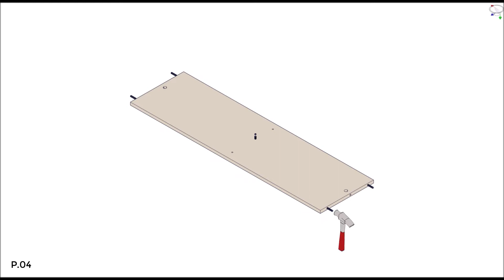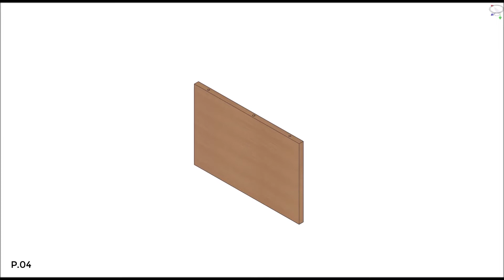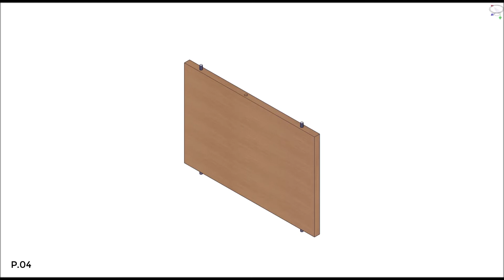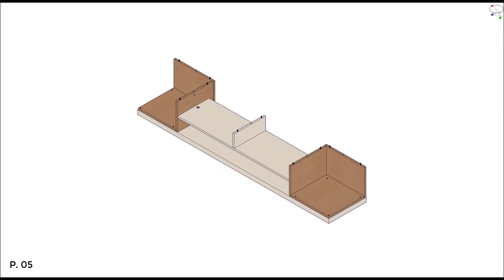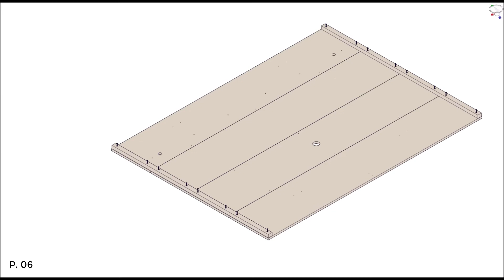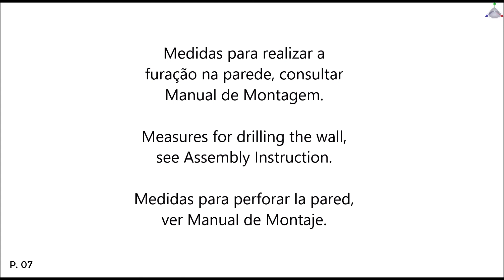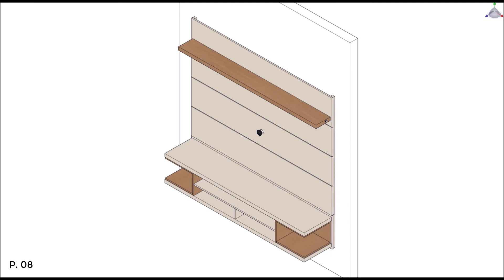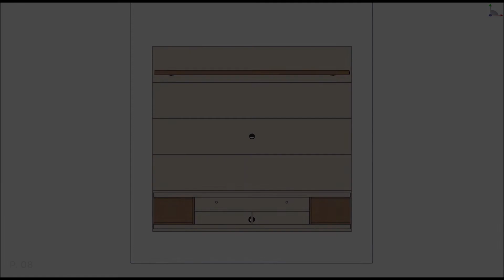HOW TO BUILD: Utopia Floating Theater Entertainment Center